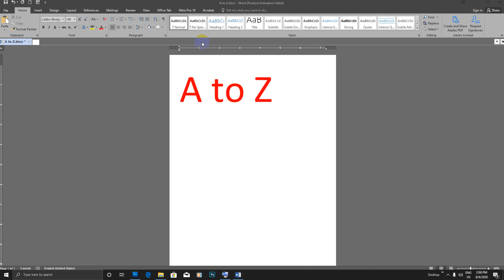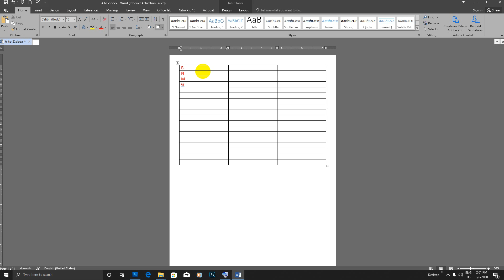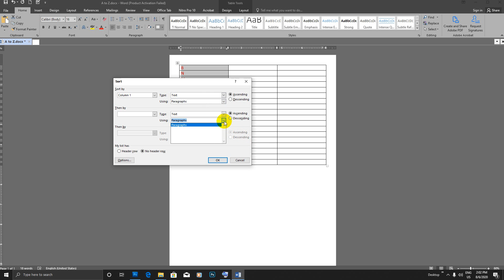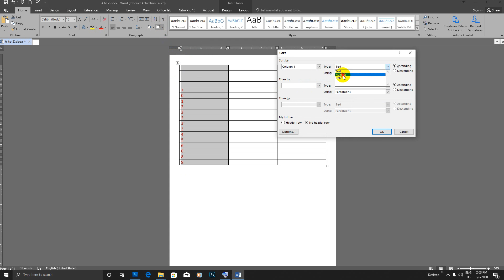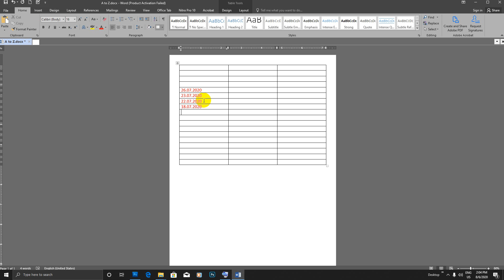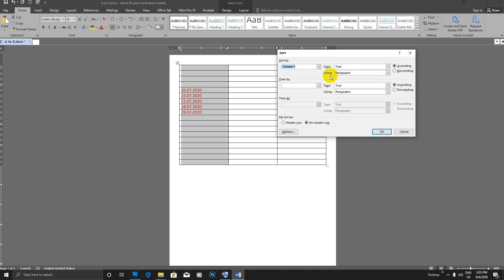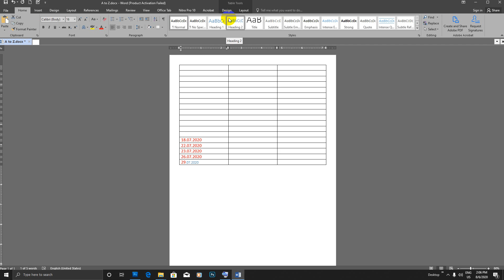Sorting A To Z ပြုလုပ်နည်းသင်ခန်းစာ | Word 2016 Myanmar Lesson | Ko Bo Kyaw Win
018 Sorting A To Z in  Microsoft word  2016
ကိုလေ့လာရအောင်။